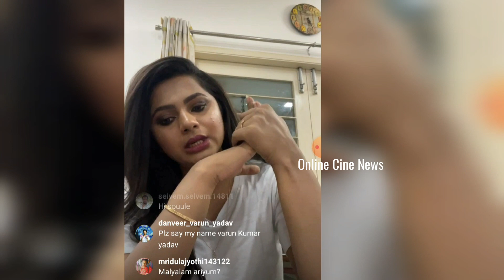🔴 LIVE 'என் Name Use பண்ணி ஏமாத்துறாங்க..' | Anbe Vaa Bhoomika Latest Live Video Part1